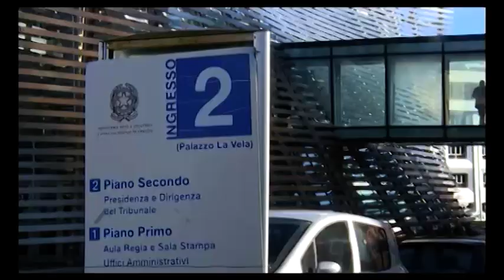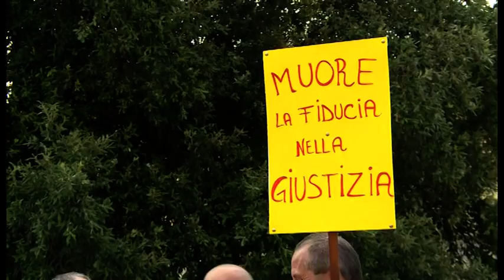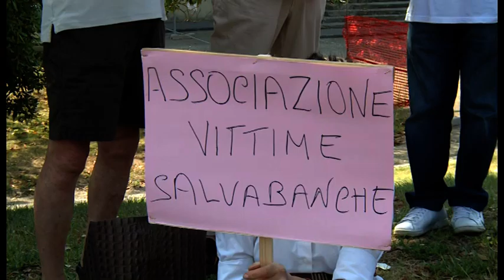Etruria. Fornasari, Bronchi e Canestri a giudizio per falso in prospetto